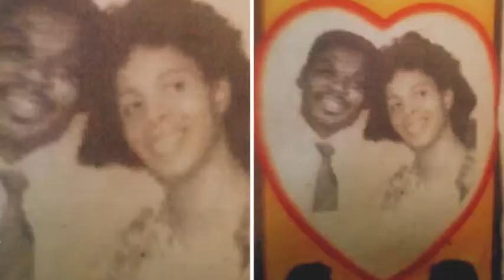Thirty Three years Charles and Judy HQ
I want to take this time to wish my twin sister Judy and her husband Charles a Happy Wedding Anniversary! Thirty Three years and they are still together. This couple my sister Judy and brother in law Charles continues to be an inspiration and encouragement to me. Wishing you both so many more wedding annivesaries to come.